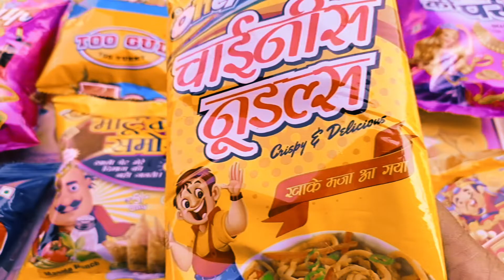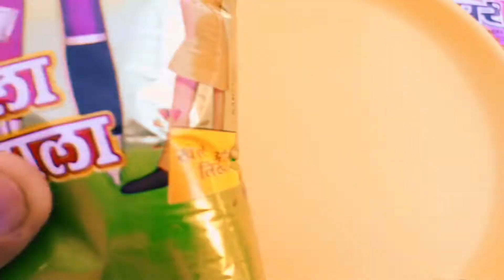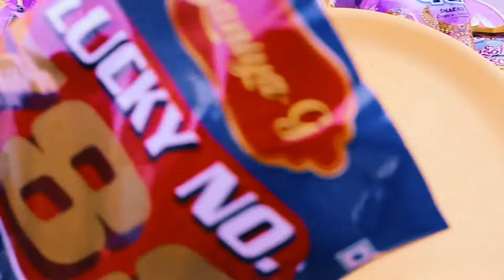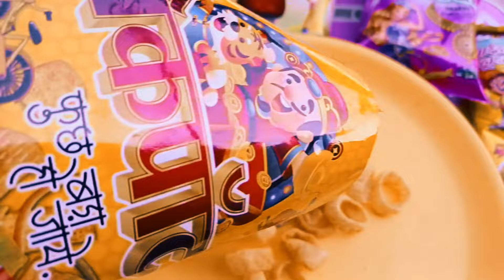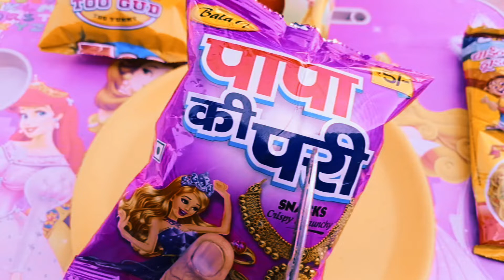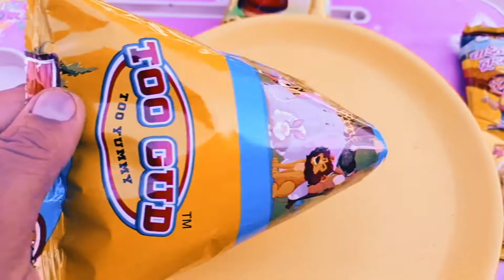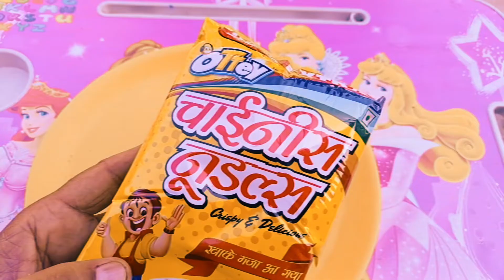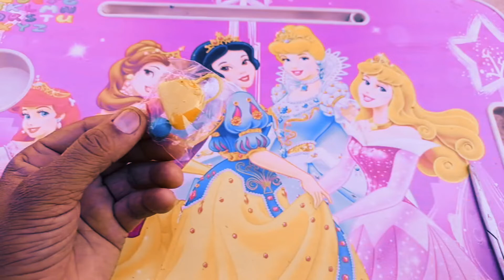lots of fun with toys and snacks